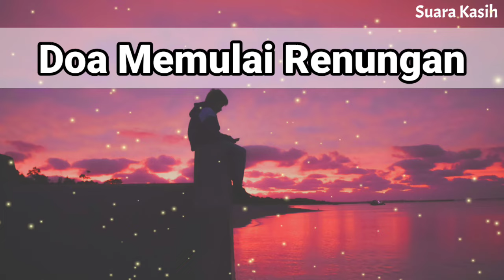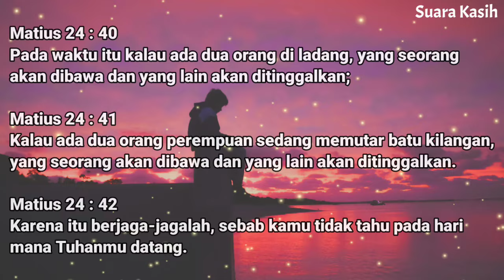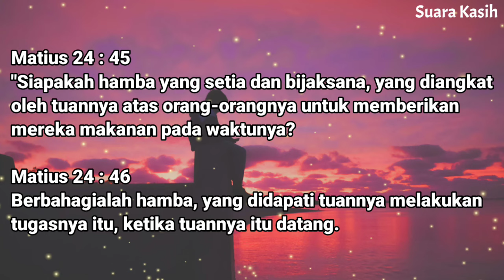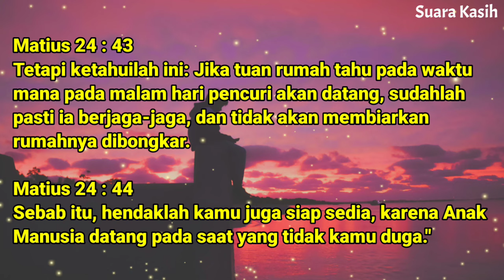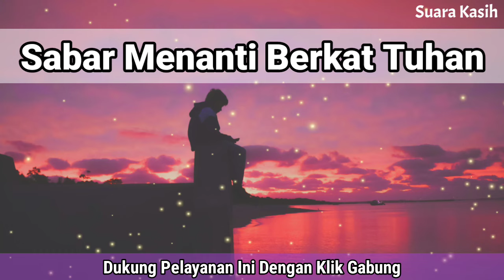Renungan Malam Kristen - Doa Malam - Suara Injil - Pohon Kehidupan Terbaru - Renungan Malam Terbaru